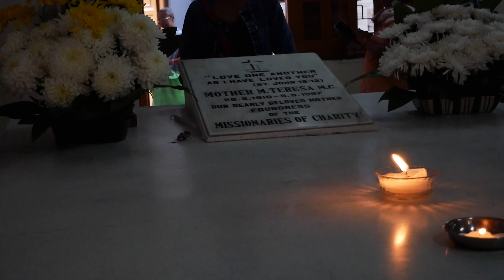INDIA on a budget with the boys - Kolkata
Welcome to India, our first stop is Kolkata on the east side, over the next 30 days we'll hopefully make our way over to the west then up north to the Himalayas where we will venture down to Dehli and make our way home to Australia. We hope you enjoy :)